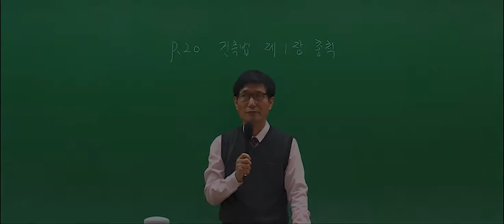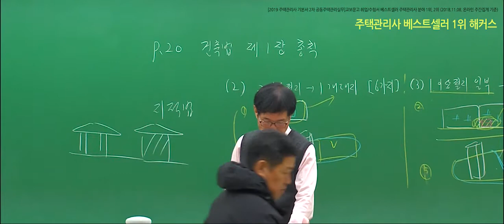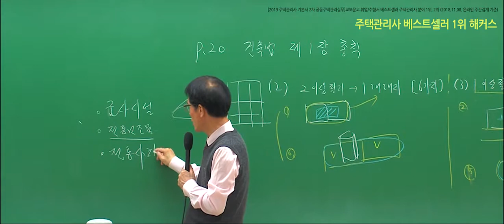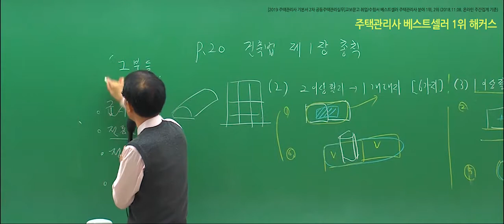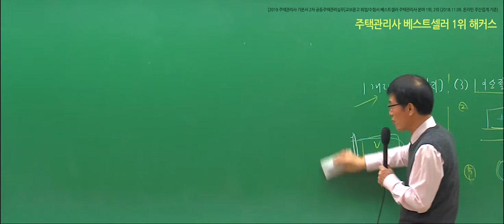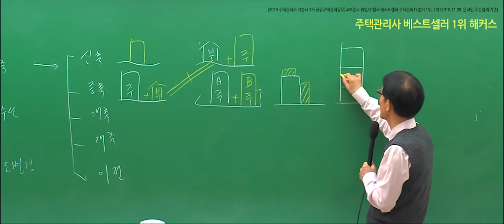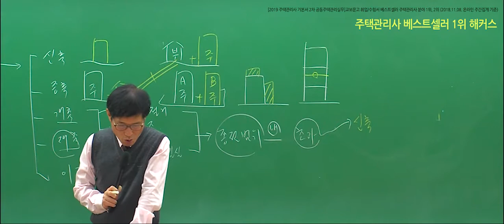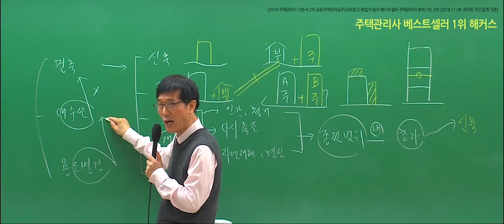[주택관리사 인강, 해커스 유연철] 2019 관계법규 기본이론 1순환 - 총칙~건축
해커스 주택관리사 베스트셀러 1위 감사 이벤트
▶초보수험생 필독서 합격비법서 무료배포 진행 중

*교보문고 취업/수험서 주택관리사 분야 1위,2위 (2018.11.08 온라인 주간 집계 기준)